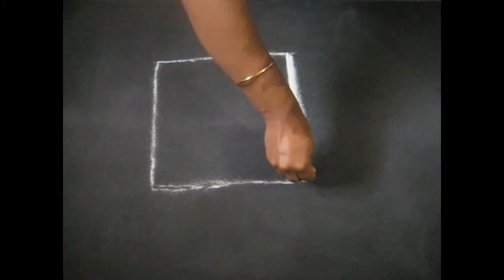rangoli design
Rangoli can be seen in most of the Indian festivals be it New Year, Deepawali, Sankranthi, Onam, Pongal, Ganesh Chaturthi and many other festivals. It gives a great feeling and a sacred welcome area keeping the tradition alive.

Rangoli is an amazing art of India in which designs are created on the floor using colored sand, colored rice, dry flour, or flower petals.